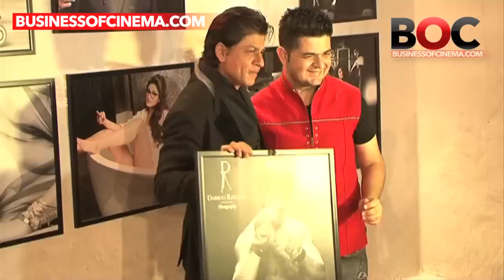Shah Rukh Khan To Go Bare In Raees?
Shah Rukh Khan confessed that after his flaunting abs in is 2014 movies he is planning to go naked on screen. The next moment after a small pause he laughs and says I’ m Joking.